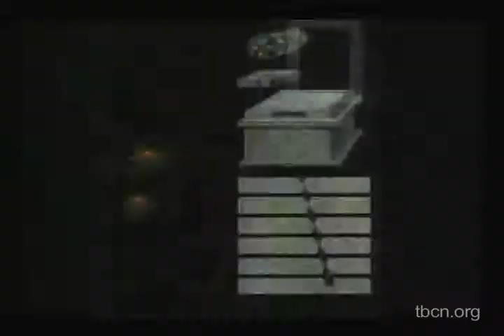Culture Vultures: Chalk Walk